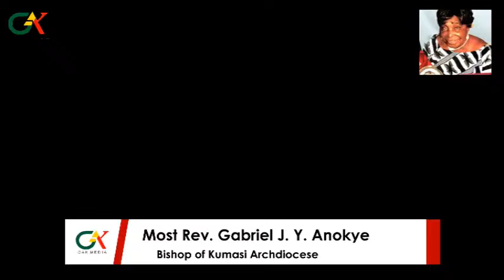Requiem Mass of the late Obp. Henrietta Boakye-Amofa, 25th August 2022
...at St. Peter's Cathedral Basilica, Roman hill - Kumasi.

Call CAK Media for any video coverage production via 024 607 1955 or 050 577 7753